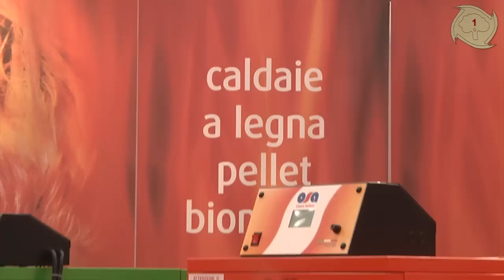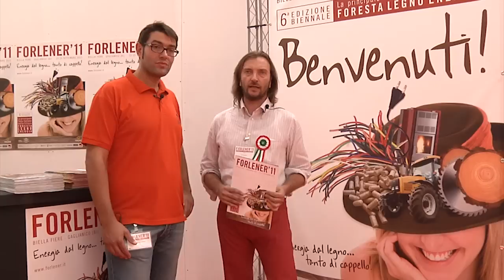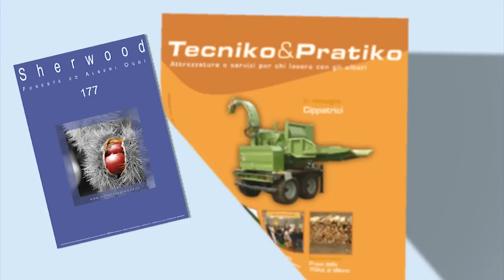Premio Innovazione Tecnica Forlener 2011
Gianluigi Pirrera, di Paulownia Italia, presenta la seconda edizione del  "Premio Innovazione Forlener 2011" alla quale hanno partecipato ditte che producono e/o commerciano macchine e attrezzature forestali, iscritte alla "Sezione Utilizzazione e Meccanizzazione forestale", e impianti termici a biomassa legnosa ed energie rinnovabili, iscritte alla "Sezione Termotecnica". I presidenti di giuria delle due sezioni sono rispettivamente il Dr. Raffaele Spinelli del CNR-IVALSA e l'Ing. Roberta Roberto di ENEA.